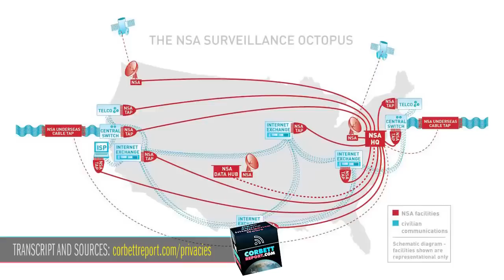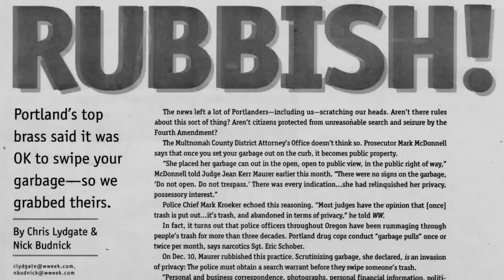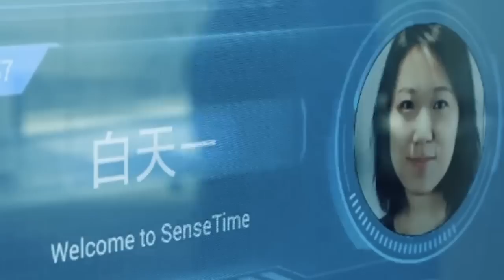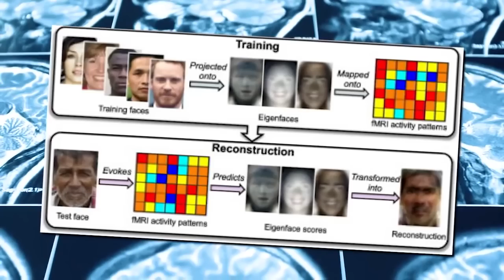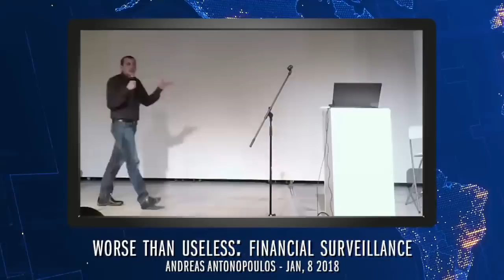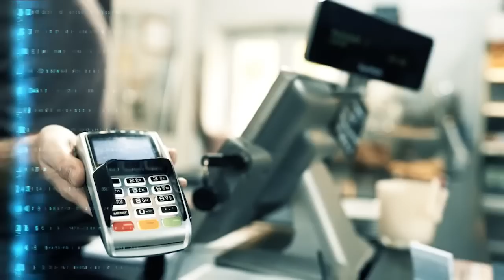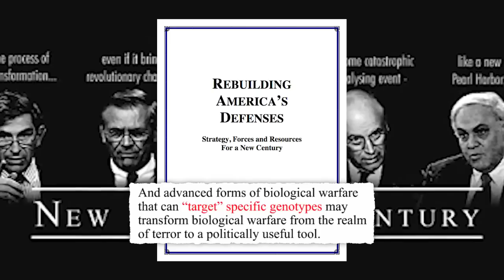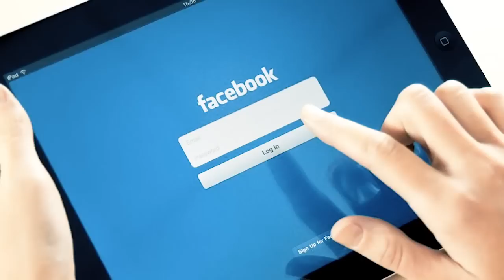5 Privacies You Didn't Know You Lost (Mirrored)